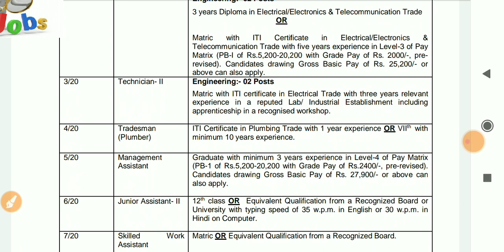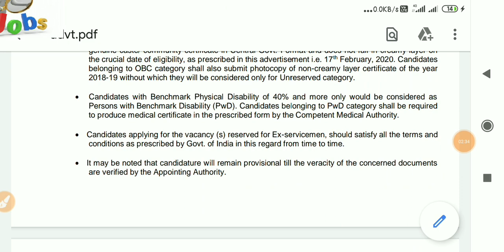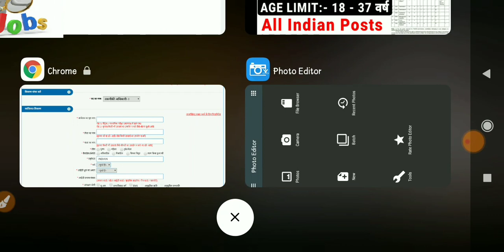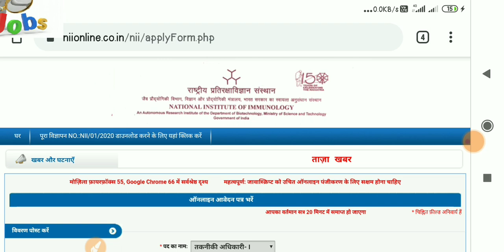NII Delhi Recruitment 2020 Technical Officer, Technician, Tradesman and Assista